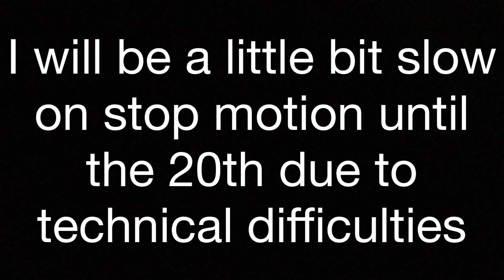News +1 shoutout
News about my Ninjago series